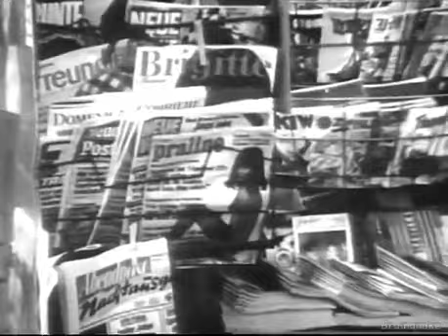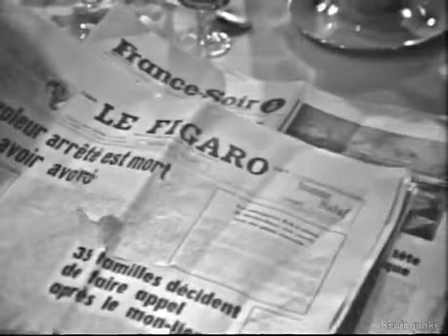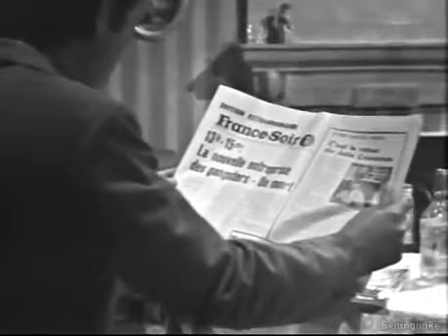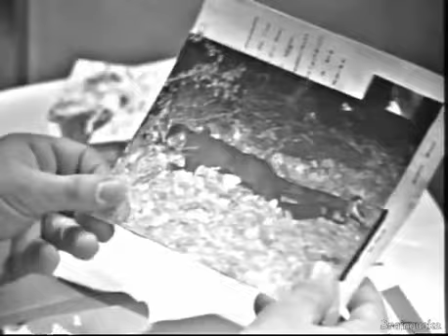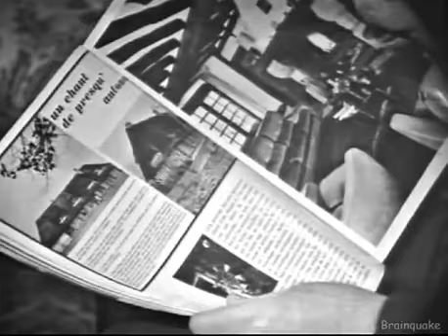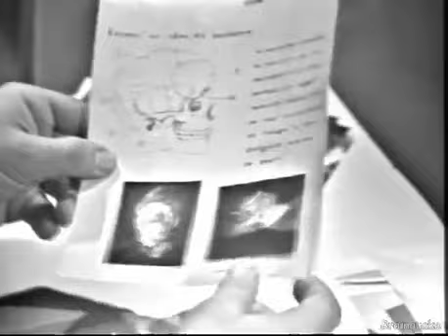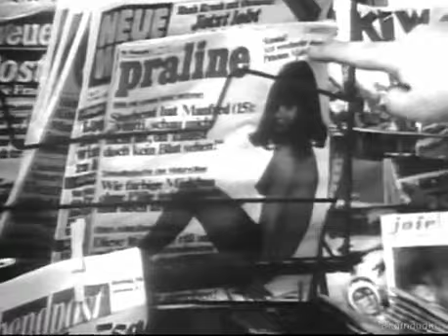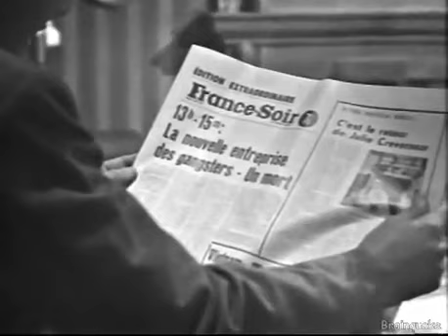Maigret Il Ladro Solitario s4e2 1972 1Di2 Hq By Brainquake sharingfreelive net